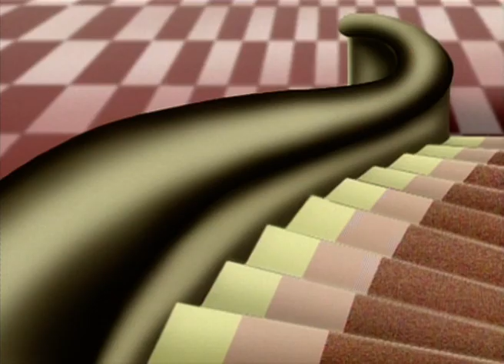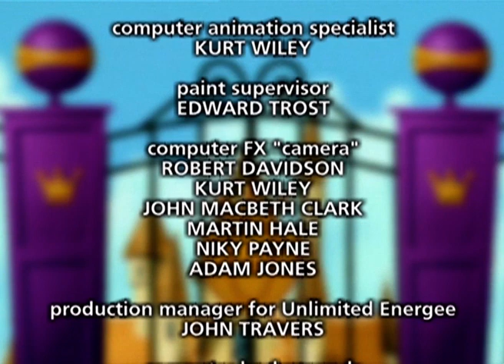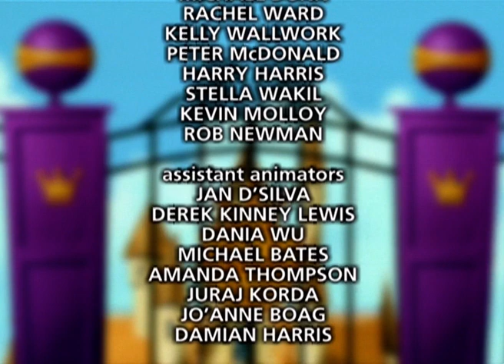Emperor's New Clothes Full Movie in Telugu | Telugu Animated Movie | Cartoon Movie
Watch Emperor'sNewClothes Telugu Animated Movie.